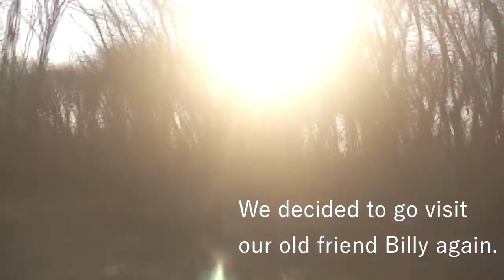Return To Visit Billy - The Speckles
The Speckles visited "Billy" again back in the spring 25 years after their last visit. Lee acts out a familiar scene at that same old trailer. Interesting to see what time does to the works of man.